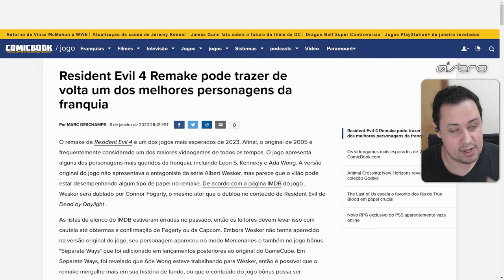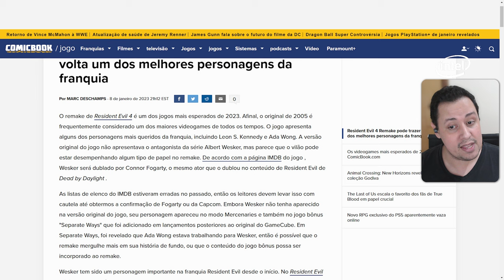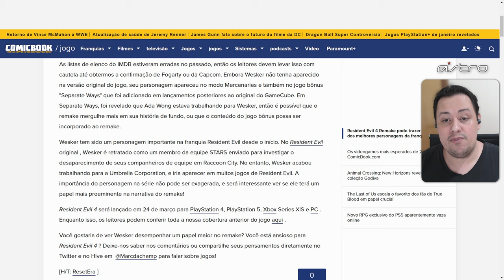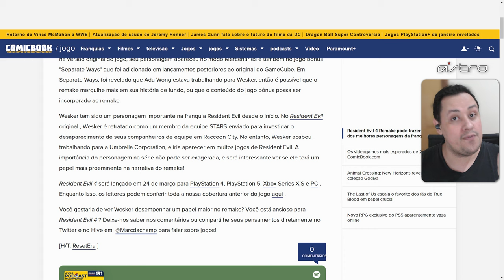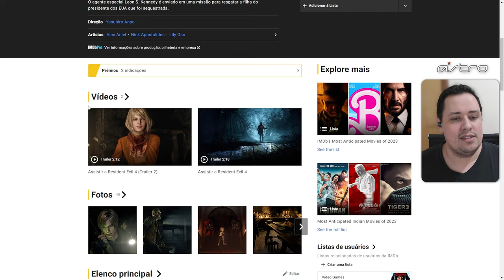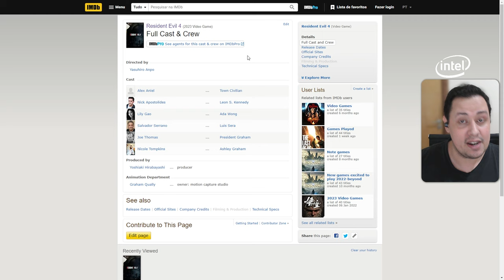CARAMBA! ALBERT WESKER ESTARÁ NO RESIDENT EVIL 4 REMAKE? ENTENDA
Nosso PC Gamer:
VGA: NVIDIA GeForce RTX 3070ti
Proc: Intel Core i5 10600k 4.1Ghz
Mobo: Asus Z490M Plus
Microfone: HYPERX QuadCast
SSD: TeamGroup T-Force Delta 500gb
Fonte: Corsair TX850 W